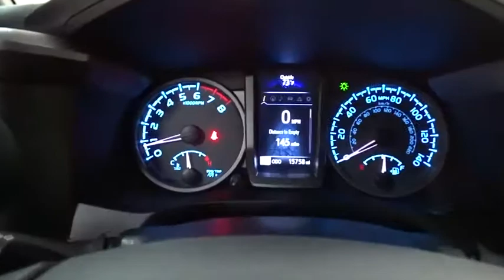2019 Toyota Tacoma Des Plaines, Elmhurst, Schaumburg, Chicago, Naperville, IL TP5919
BLACK 1 OWNER Used 2019 Toyota Tacoma available in Des Plaines, Illinois at Bredemann Toyota. Servicing the Elmhurst, Schaumburg, Chicago, Naperville, IL area.
2019 Toyota Tacoma 4X4/OFF ROAD/NAV/V6 - FREE CERTIFIED 7YR/100K WTY!!! - Stock#: TP5919 - VIN#: 3TMCZ5ANXKM223785

Bredemann Toyota
1301 W Dempster St

*THE BEST PRICES, THE BEST VEHICLES AND THE BEST SERVICE FOR OVER 107 YEARS! **PERFECT RESEARCH, HOW IS YOUR TIMING? *HELP, WE ARE BUILDING TO GROW, CARS NEED TO GO! ALL VEHICLES PRICED BELOW MARKET VALUE FOR 60 DAYS OR THEY GET SOLD AT AUCTION, WE SAVE ROOM AND YOU SAVE $$$$!!!**4X4 OFF-ROAD EDITION 4DOOR WITH V6, NAVIGATION, ALLOYS, TOYOTA SAFETY SENSE, BACKUP CAMERA, KEYLESS ENTRY, PREMIUM SOUND AT THE BEST VALUE AROUND. TOYOTA CERTIFIED 7YR/100K WARRANTY & 1YR CARFAX MONEYBACK GUARANTEE ALL FOR FREEEEE! TRY TO COMPARE, WORK OR FUN THEY WILL ALL STARE!*